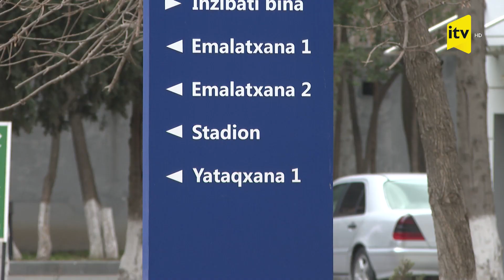Tələbə yoldaşını yataqxanada qətlə yetirən şəxs saxlanıldı